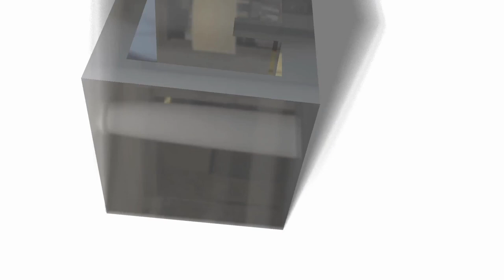Virtual Viewing - Kingsthorpe Road, Maypole, B14 4NE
A very well presented end-terrace family home offering accommodation comprising an open plan lounge/diner, fitted kitchen, three bedrooms, modern family shower room, rear garden, garage store, driveway parking and no upward chain.

EPC Rating - C
Council Tax Band - B